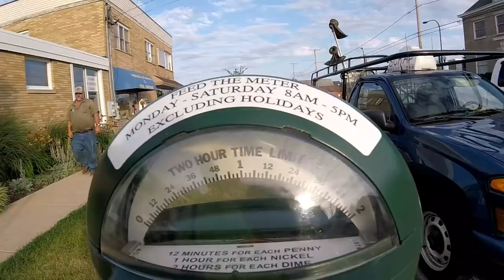Brand New Just Sitting on the Curb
Newspaper reporter had a few questions for this scrapper

Is Trash Picking Legal? YES! Says the Supreme Court of the United States